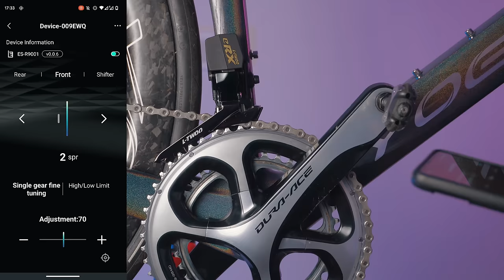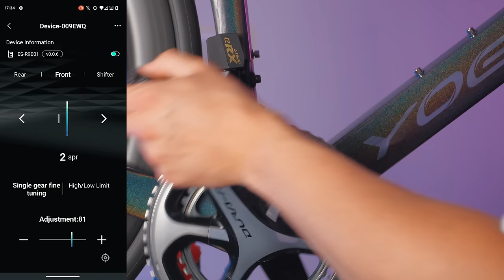The electronic groupset we have all been waiting for. L-Twoo eRX on the Yoeleo R12 aero frame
The ltwoo erx groupset just arrived and we are installing it together on a Yoeleo R12 frame.

Welcome to my build video, where we delve into the exciting realm of high-performance cycling. Join me as I unlock the full potential of the Yoeleo R12 carbon frame by equipping it with the revolutionary eRX groupset from L-twoo.

In this comprehensive tutorial, I take you through every step of the process, providing detailed instructions and insider tips on how to set up this new groupset. From start to finish, you'll witness the transformation of my Yoeleo R12, as it evolves into a state-of-the-art machine ready to conquer any road or race.

Discover the eRX groupset's cutting-edge features and how they enhance your cycling experience. I will guide you through the installation process, ensuring that you achieve optimal functionality and efficiency. From adjusting the front and rear derailleurs to fine-tuning the brakes and optimizing the drivetrain, no detail will be overlooked.

Whether you're a seasoned cyclist looking to upgrade your ride or a curious enthusiast eager to explore the latest advancements in bicycle technology, this video is your ultimate resource. Gain invaluable knowledge and take your cycling to new heights with the Yoeleo R12 and the eRX groupset.

00:00:00 Intro
00:00:54 The Project
00:01:45 The R12 Frame
00:02:35 The Brakes
00:08:52 The Handlebars
00:20:50 The Levers and Hoses
00:30:48 Derailleur Installation
00:39:35 Bottom Bracket and Crankset
00:46:14 Bleeding the Brakes
00:54:18 The 1st Problem
00:59:02 The Saddle
00:59:56 Assembling the Brake Pads
01:01:35 The Wheels and Chain
01:05:10 Centring the Brakes
01:07:32 Derailleur Indexing
01:13:10 The 2nd Problem
01:16:09 First eRX Impressions
01:17:25 The Bottle Cages
01:18:12 The Fake Aliexpress Bartape
01:21:10 Fixing the Stem
01:22:03 The Testride
01:22:45 Verdict
01:25:31 Freehub Soundcheck